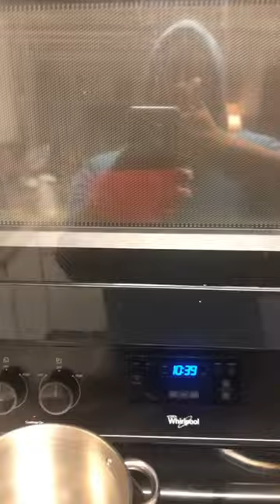Shout out to wolf brand chili on this Sunday afternoon